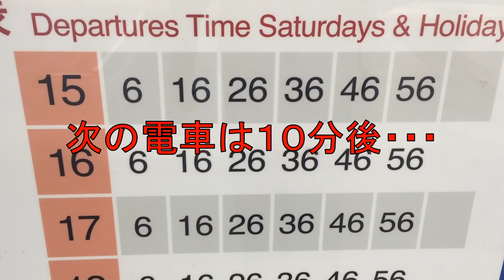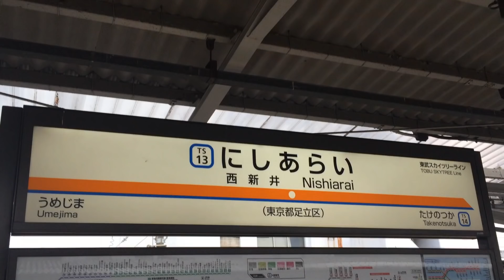【検証】東武大師線乗り遅れたら歩いたほうが早いんじゃね？？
東武大師線。それは西新井駅と大師前駅を結ぶ全長1kmの路線である。
どの路線にも直通していなく、2両編成の列車が西新井と大師前をただ往復しているだけの路線で、もちろん需要はあるのだが正直そこまで早いとはいえない。
列車の間隔は10分間隔。
ならば、1駅しかない東武大師線の区間1kmを10分で歩ければ、東武大師線より早く着くのでは？？
つまり、東武大師線、ぎりぎりで乗り遅れたら歩いたほうが早いんじゃないか。
と思ったわけだ。なので、実際に歩いて東武大師線と勝負してきた。

サムネは「いらすとや」より。